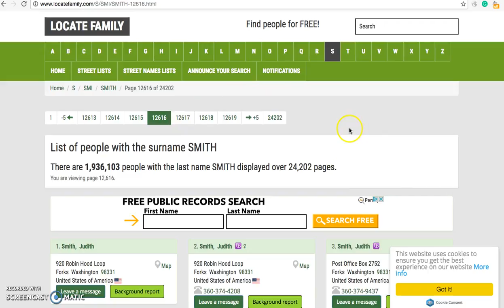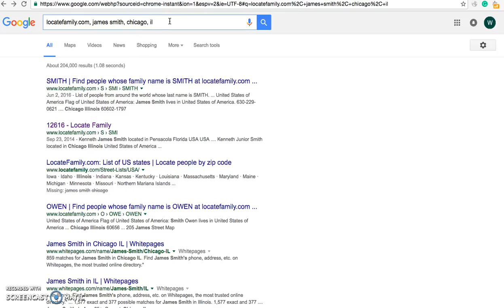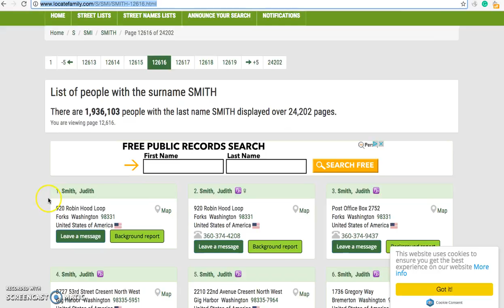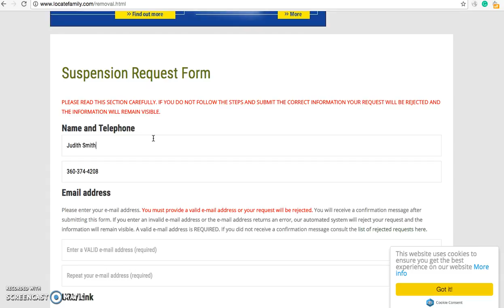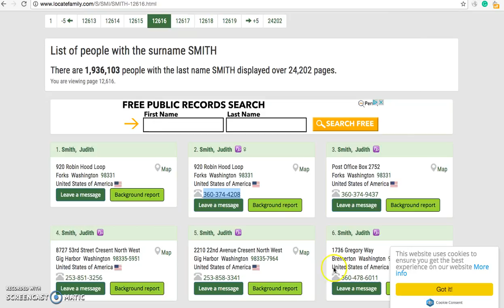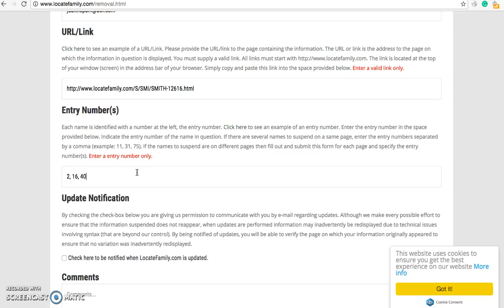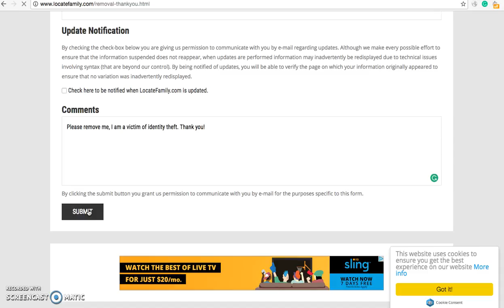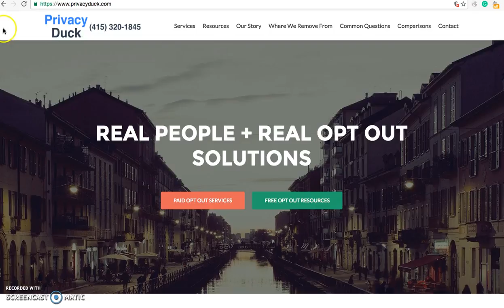PrivacyDuck - How to Opt Out from LocateFamily.com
LocateFamily.com is a leading people search site openly showing your address and phone number. Opt out your information quickly with this step-by-step guide from PrivacyDuck founder Will McAdam.